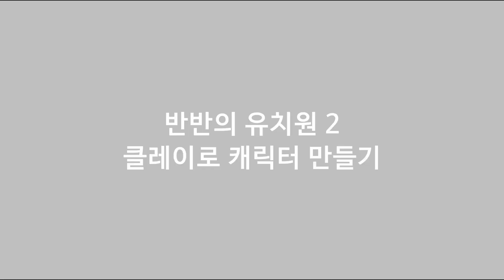반반의 유치원 2 새로운 보스 몬스터 만들기 (Garten of Banban)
This is a video of the process of making a character out of clay. -  [Garten of Banban]
이것은 점토로 캐릭터를 만드는 과정을 담은 영상입니다.
반반의 유치원 새로운 보스 몬스터들을 만들었습니다
스팅어플린, 캡틴피들스, 슬로우 셀린, 토드스터 보안관

0:00 intro
0:08 Stinger Flynn
1:00 Slow Seline
1:50 Captain Fiddles
2:23 Sheriff Toadster